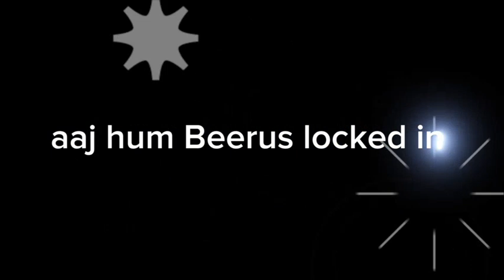What if Beerus Locked in Time Chamber | part 1 (in Hindi)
what if Beerus locked in the time chamber

Your support helps us to continue to make these videos for you.we live anime comics and fight scene and making these videos.

"what if Goku locked in time chamber",
"what if Goku was the new king of everything ",
"what if", "what if Goku",